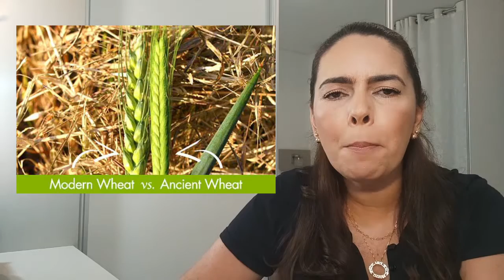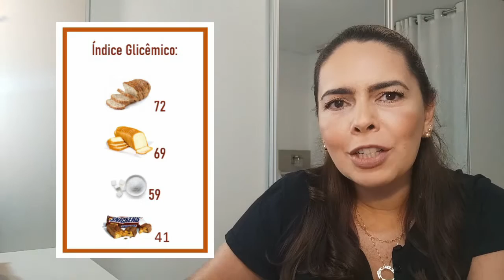Barriga de Trigo | William Davis - Resumo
Olá!
Esse video traz o resumo do livro Barriga de Trigo escrito por William Davis. Ele alerta para os males que o trigo moderno pode fazer para a nossa saúde. Assista e conheça tudo que pode nos acontecer com o consumo do trigo, ou do glúten.

Espero que aprovete as dicas!
Beijos,
Leticia Léhn

📚Para comprar na Amazon os livros resumidos nesse canal, clique em:
Pare de Se Sabotar e Dê a Volta Por Cima
Como Se Tornar Sobrenatural
A Ciência de Ficar Rico
A Única Coisa
O Poder da Oração Para Transformar a Sua Vida
Não Leve a Vida Tão a Sério
Você É O Placebo | Joe Dispenza
A Riqueza da Vida Simples
O Monge e o Executivo
Pense Magro | A Dieta Definitiva de Beck
O Ego É O Seu Inimigo
Atitude Positiva Diária
Jejum, Uma Nova Terapia
Sono | Mude Seu Modo de Dormir em 90 Minutos
Vá Cuidar da Sua Vida | Pablo Marçal
O Grande Livro do Ho’oponopono
A Menina Que Não Sabia Ler
Mude Seus Horários, Mude Sua Vida
Boa Sorte
As 5 Pessoas Que Você Encontra no Céu
Vitamina D | Seria Essa a Vitamina Milagrosa?
Bolsa Blindada | Patrícia Lages
A Arte da Meditação | Daniel Goleman
Seja Assertivo
O Milagre da Manhã | Hal Elrod
Aprendizados | Gisele Bündchen
Poder Sem Limites
O Fator Gente Boa
Mantenha Seu Cérebro Vivo
Os Segredos dos Casais Inteligentes
Starbucks | Dedique-se de Coração
Comer Intuitivo
Elon Musk
O Homem Mais Rico da Babilônia
Barriga de Trigo
O Jeito Harvard de Ser Feliz
A Menina da Montanha
Os Segredos da Mente Milionária
As 5 Linguagens do Amor das Crianças
As 5 Linguagens do Amor
O Tatuador de Auschwitz